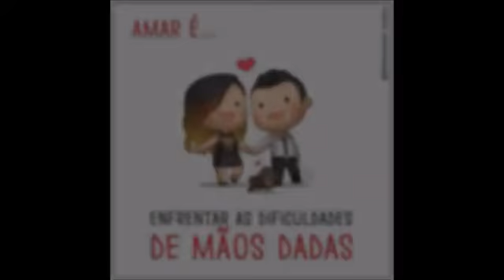Thathi - Quero Ser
Altafonte Network S.L.
Em nome de: Midas Music